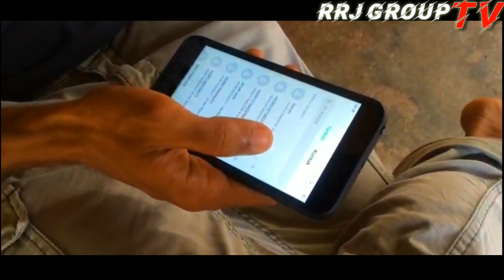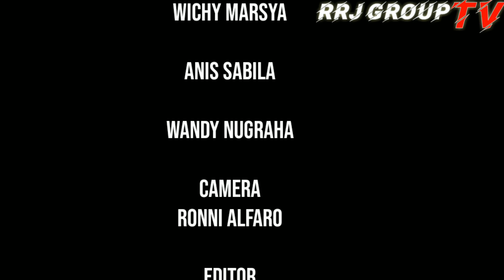cerita singkat kisah cinta seorang pemuda.film youtube ftv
mohon dukungan nya
filem kami filem minang
karya anak nagari,
filem yg mengisah kn
tentang perjuangan
singkat, tapi brujung
dngan kepastian, krna
suatu kberasilan cinta
hrus di landasi prasa, an
yg sama..
# cintosingkek#ftvminang2020